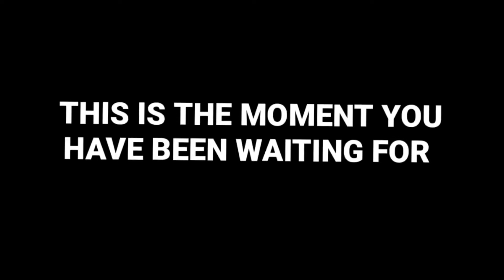7/21/20 Stream Highlights And Funny Moments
I own no music or UFC clips in video